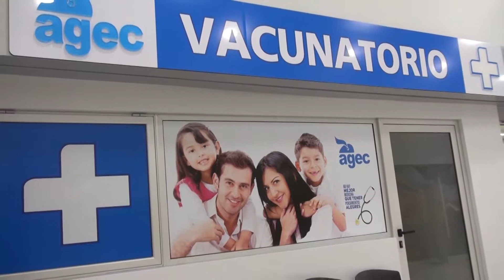VIA LIBRE 26 7 19 BLOQUE 2 Entrevista con Adrian Gomez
Segunda parte de la charla con el humorista cordobés, en la que nos habla acerca de su personaje mas iconico Ricardo Mario Alberto, sobre los planes para la temporada de verano 2019/20, y sobre su cercana nueva paternidad.